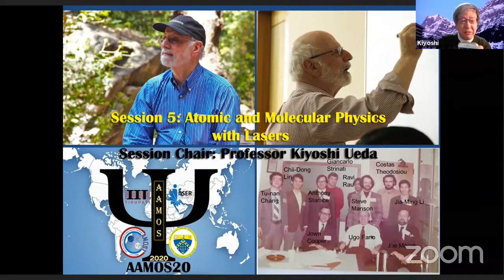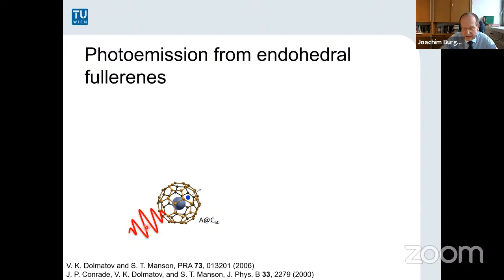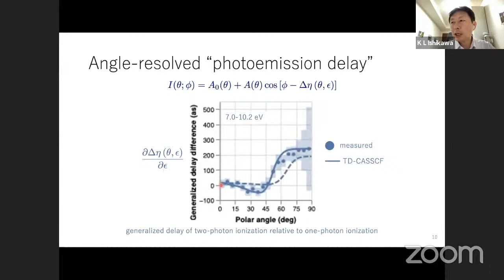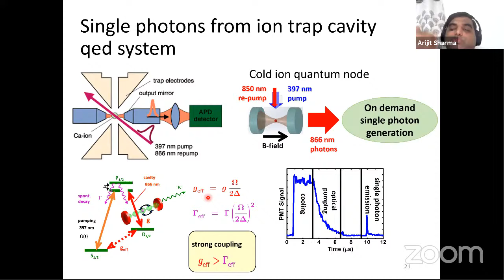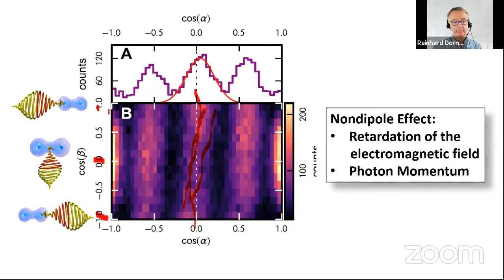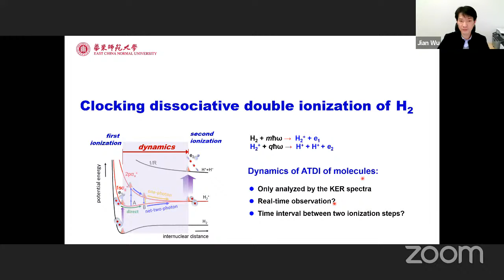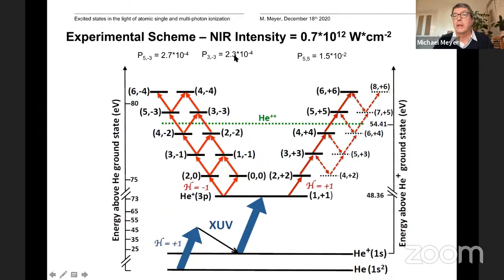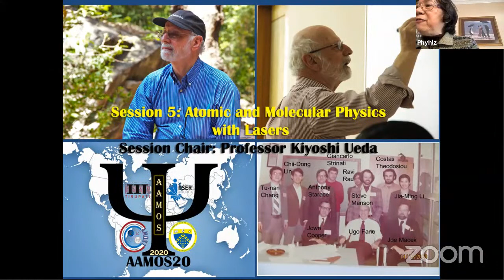AAMOS20 - Session5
AAMOS20: Advances in Atomic, Molecular, and Optical Sciences 2020
International Web-based Conference

Day 5 (18th December, UTC 1200 to 1500):
Atomic and Molecular Physics with Lasers
Chair: Kiyoshi Ueda

Beginning :  (00:00)

Introduction :  (06:03)

Joachim Burgdorfer - Attosecond chronoscopy: from simple atoms to complex systems :  ()

K L Ishikawa - Attoseconds and dipole - Real-time ab initio computation of single- and two-photon ionization :  (28:50)

Arijit Sharma - Towards the development of cold atom-ion quantum networks :  (46:09)

Reinhard Dorner - Zepto seconds and not dipole –New Photoionization experiments on Steves home turf :  (1:00:16)

Jian Wu - An ultrafast stopwatch to clock molecular dynamics :  (1:23:09)

Michael Meyer - Excited states in the light of atomic single- and multi-photon ionization :  (1:42:23)

Steve Manson's Felicitation : (2:06:00)